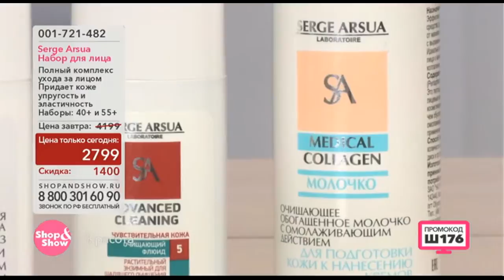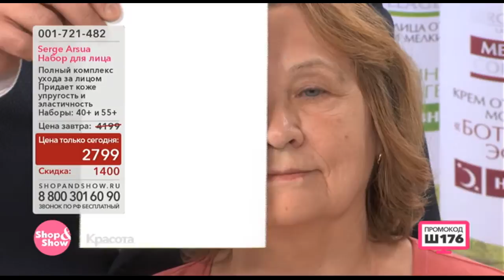Набор Для Лица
Обзор на товар Набор Для Лица